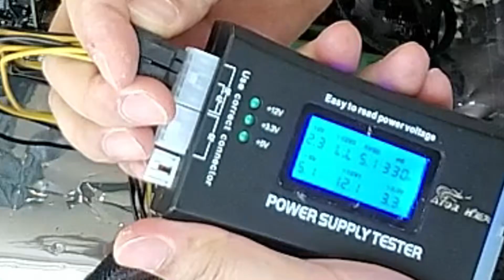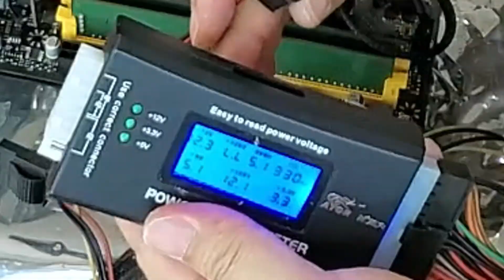수리점에서 주의할점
각자 도생의 시대~
모두모두 주의 하세요^^